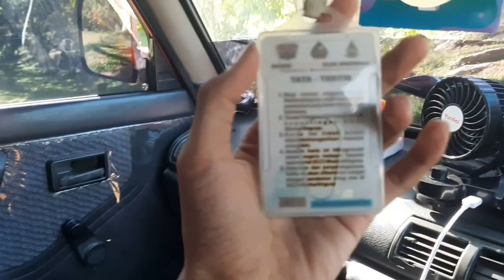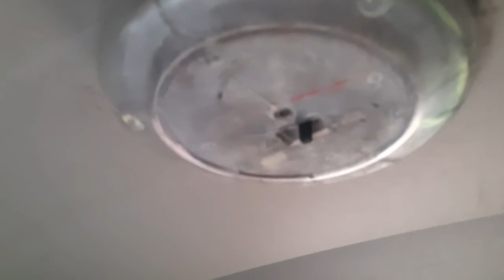Review Suzuki Carry Futura 1.5 Th 2002_(REALVAN)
Assalamualaikum wr.wb

Video kali ini membahas tentang mobil suzuki carry futura tahun 2002 (Real Van).

Wassalamualaikum wr.wb

Pemusik: Jeff Kaale
Pemusik: @iksonmusic